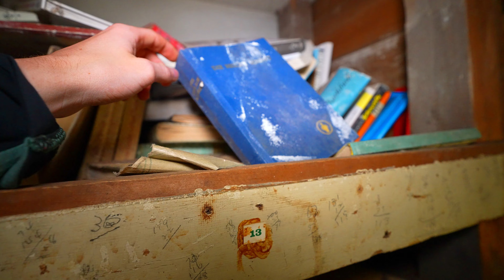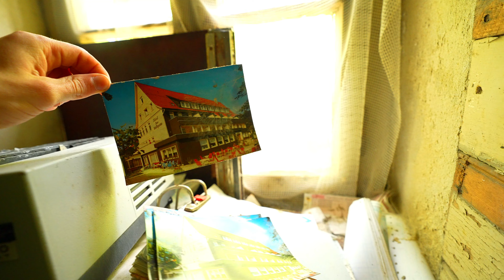The Abandoned Nazi Hotel Used By Heinrich Himmler Himself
In this episode we explore an abandoned hotel that was used during the war by Heinrich Himmler himself and this gives our exploration a dark twist.